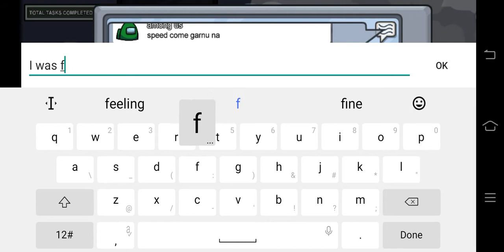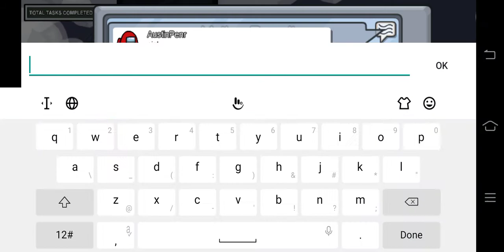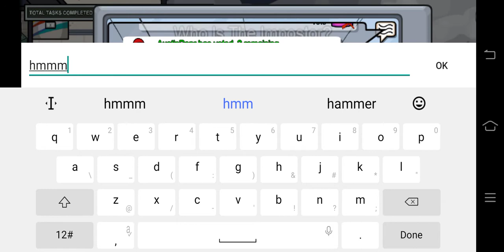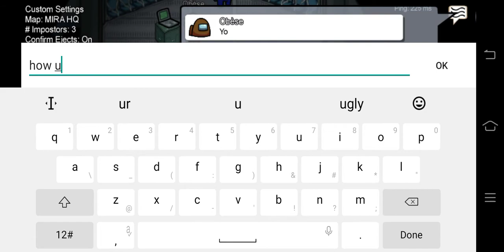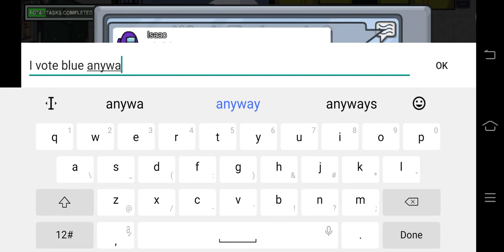among us - pink is my favorite color | el rosa es mi color favorito en among us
among us - most beautiful map |among us new map. among us funny moments | gudugameking

among us switch. among us song. among us funny moments. among us animation.
among us sad animation. among us sad. among us sad song. among us sad story. among us sad pet. among us all maps

video 👉 10 players get dropped into an alien spaceship, sky headquarters or planet base, where each player is designated with a private role of either a “crewmate” and an “impostor.” This is an online multiplayer social deduction game, and a player can either be a crewmate or an impostors.
among us love story. among us love story animations. among us love kiss. among us love story comic. among us love moments.among us love story part 3.among us love story gacha life. among us love animation.mini cremates love. among us sad video.among us sad story animation.among us sad animation reactions. among us sad love story.

Gudugameking 👉 Gudugame is a twich streamer of gaming videos. I have only one mission I want make you smile for while with my funny gaming videos. so please join with us on twich and another social media also .👇

among us in Philippines Tagalog version.